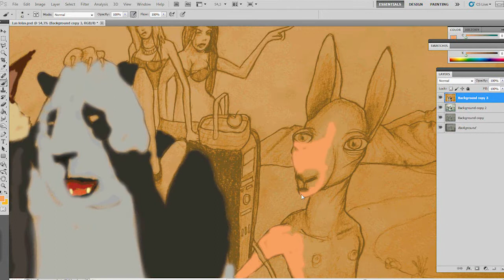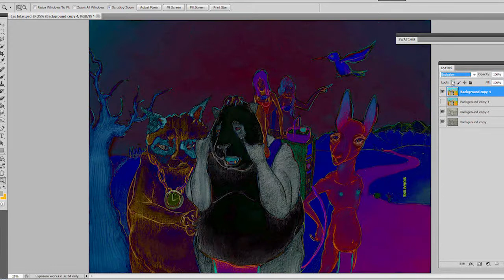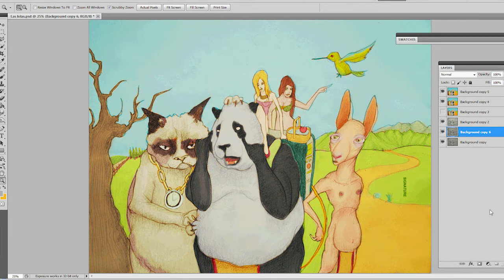Timelapse " Las Lolas " By Luwo